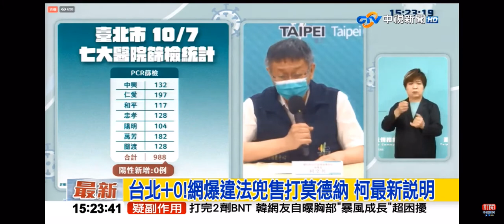2021-10-08中視1500整點新聞-台北市防疫記者會